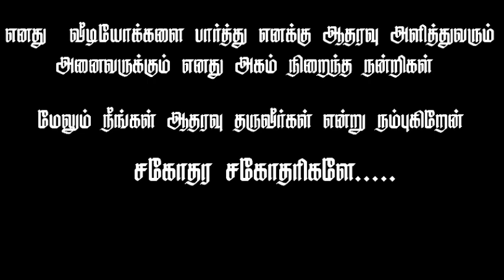SURYA BIRTHDAY BANNER ZIP FILE DOWNLOAD FOR FREE